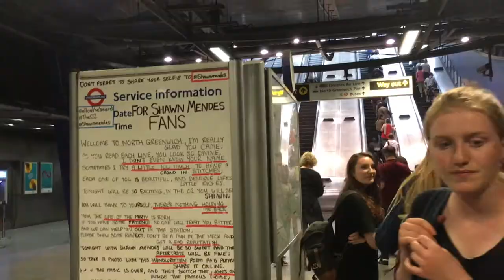Illuminate Part 1: James TW || Vlog 53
James TW is such a bae. He is so relatable and candid, and a truly inspirational songwriter/singer.